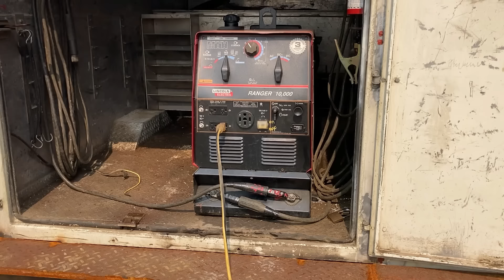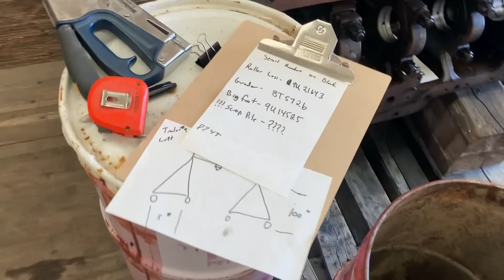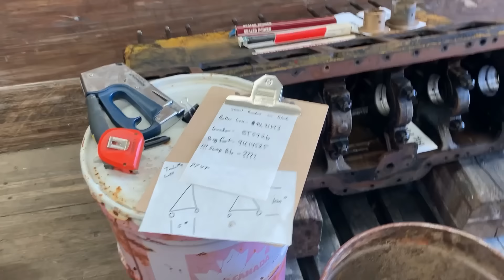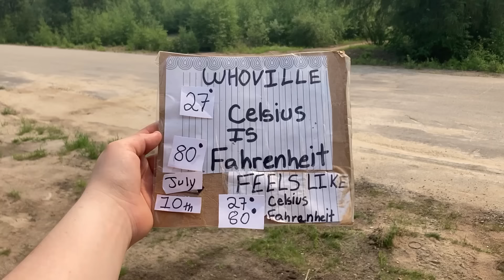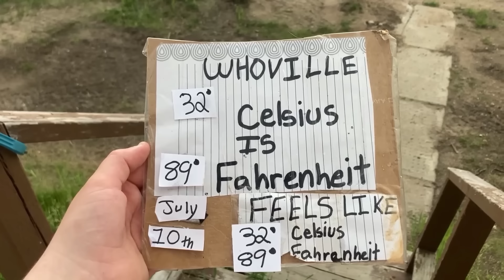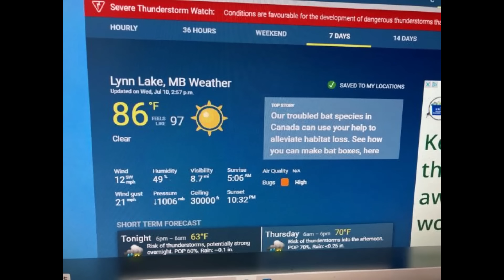First Hot Day of Summer: Only Four Left for Us July 10 2024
finally we had our first hot day of summer which is anything of +30c or +86f but we were ready with lots of pressure washing to get the D7 4T clean and ready to work on. when we get a hot day it always ends with a good thunder storm which happened at 5pm. oh well, we only have 4 more hot days of summer left from our usual 5 hot days.  thansk